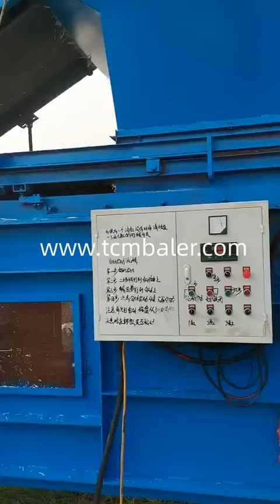Vertical straw scrap baling press machine in india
TCM BALER TCMBALER is a professional hydraulic press baler machine manufacturer and supplier in China for more than 20 years, and we can offer vertical press baler used clothes packing machine for sale with a cheap wholsale factory price for our customers without any agent or dealers if you wanner buy our baler press machine.

sinobaler Scrap Baling Press at Best Price in India Portugal, Fabtex Engineering Works. Semi Automatic 30 60 ton Scrap Bailing Press, 10 To 50 Kg. ₹ 4.33 Lakh. Smiko Equipments Pvt. Ltd. Triple Action Scrap Baling Machine Jumbo. ₹ 20 Lakh. Mask Hydraulic Machineries. Double Chamber Hydraulic Scrap Baling Press, Automatic Grade: Manual, Model Number Name: D40. ₹ 3 Lakh. Enerpat Baling Press Machine 60 Ton Scrap Baling Press Puerto Rico, Vertical SCRAP BalerS are one of the AIM INDUSTRIES most popular down stroke balers, are standalone vertical baling machines which are put to great use in the disposal of cardboard carton, ideal for waste recycling facilities, cardboard paper manufacturing units, supermarkets, department stores, grocery stores, drug stores, printing UNITS ,PLASTIC BAGS JEWEL Baling Machines Vertical Scrap Baler Manufacturer from Pune Zimbabwe, Manufacturer of Baling Machines Vertical Scrap Baler, Plastic Pet Bottle Hydraulic Baling Machine, Hydraulic Scrap Baling Press Machine and Horizontal Double And Triple Action Scrap Bailing Machines offered by Modern Hydraulics, Pune, Maharashtra. 30 60 ton 10 Hp Vertical Baling Press Machine With Ejector Cylinder, Capacity: 50 Ton, 100 150 Kg. Hydraulic Scrap Baling Machines H25, Capacity: 25 Tons. Sagi Enterprises. Sanganoor, Coimbatore. Gradeall Hydraulic Scrap Baling Press at Best Price in India Moldova, Remso Control Technologies Private Limited. Vertical Paper Baling Press, 50 500 Kg Bales, Model Name Number: Vhbp. ₹ 2.50 Lakh. Isha Engineering & Co. 7.5 hp Hydraulic Scrap Baling Press, Capacity: 250 L. ₹ 2.25 Lakh. Europack Machines (India) Private Limited. Hydraulic Scrap Baling Press. SRS Baling Press Machine manufacturer in new delhi india since Peru, SAROJHYDRAULICS are successfully serving machine with low cost price to every customers since 1987 and exporting the scrap baling press machine and baler since 2010 in india (NEW DELHI, (NCR REGION). We serve across the length from Jammu & Kashmir to Kanyakumari and across the breadth from Rajasthan to Arunachal Pradesh. skbaler Baler Machine Metal Scrap Baling Machine Manufacturer India Kiribati, Balers. Also known as baler machine , baling machines are used to compress scrap metal and waste material to create dense blocks. Both ferrous and non ferrous metals can be compacted by our hydraulic baling press to increase the density of scrap. It reduces the storage and transportation costs and makes it easy to handle and charge in the furnace. We are the leading hydraulic scrap baling machine manufacturer in India. Diloya Scrap Baling Press & Hydraulic Baling Machine Manufacturer Niger, Largest manufacturer of hydraulic baling press and baling machines in India. Buy metal scrap baling press, shredder and box shear at best price. It is used for compacting material with high rebound force into dense bales, eg. recycled tires tyres. This optimized tire baling machine is similar to our standard heavy duty tire baler. But it has an upgraded hydraulic system and cooling capacity. Enerpat Baling Press Machine 60 Ton Scrap Baling Press Puerto Rico, Vertical SCRAP BalerS are one of the AIM INDUSTRIES most popular down stroke balers, are standalone vertical baling machines which are put to great use in the disposal of cardboard carton, ideal for waste recycling facilities, cardboard paper manufacturing units, supermarkets, department stores, grocery stores, drug stores, printing UNITS ,PLASTIC BAGS